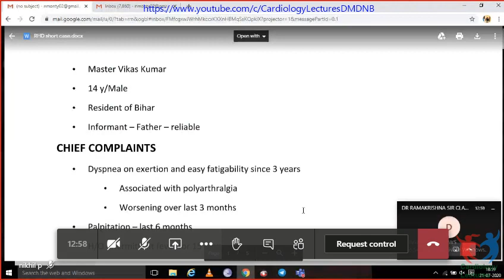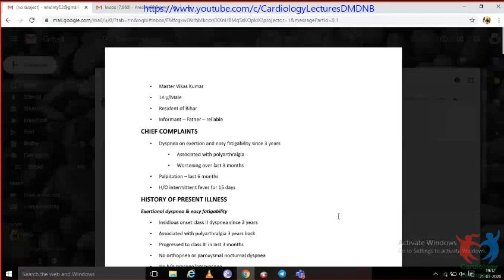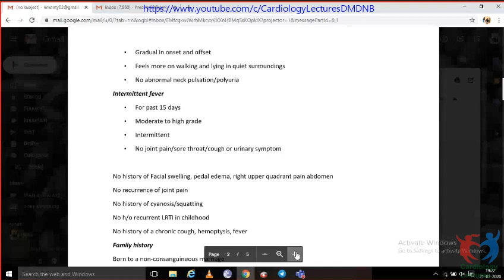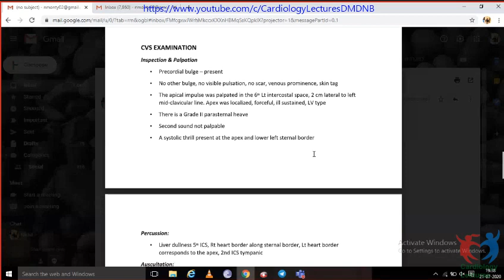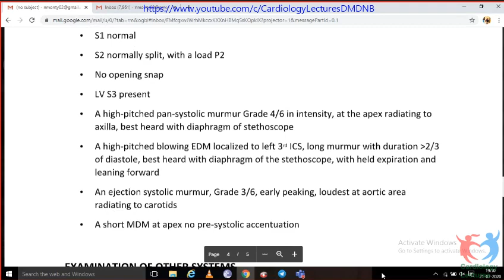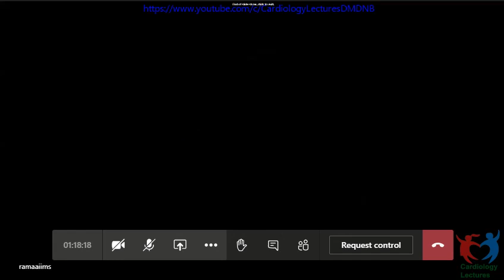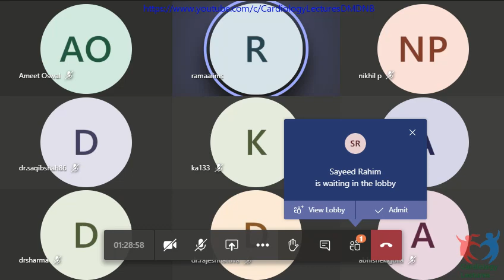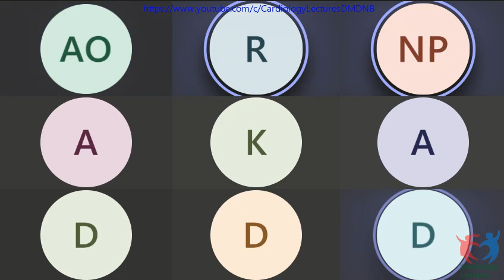Dr Ramakrishnan Clinical Case Discussion Rheumatic Heart Disease 21st July 2020